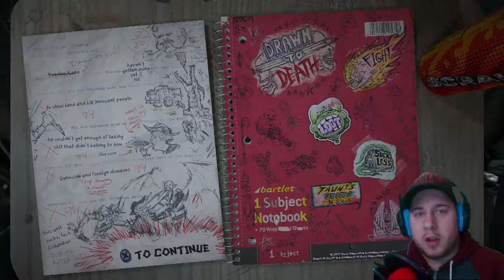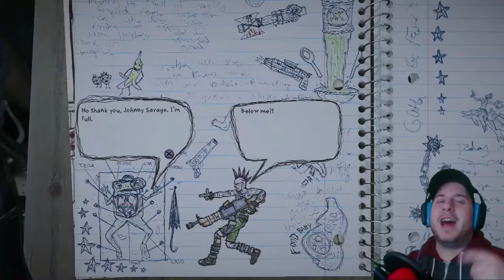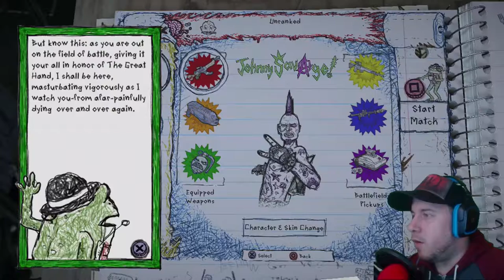FROG INSULT SIMULATOR 2017 | Drawn To Death - #1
Drawn To Death is free this month for PS Plus and I decide to give it a spin. I take a look at the lengthy training tutorial and find the most insulting frog on planet earth.